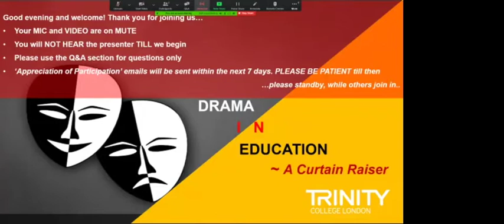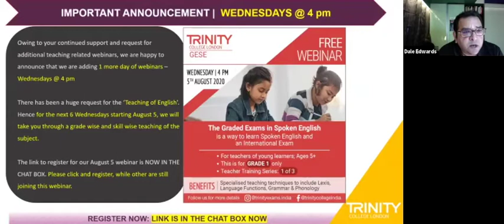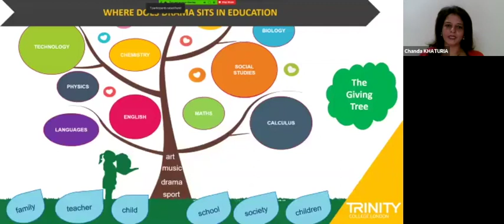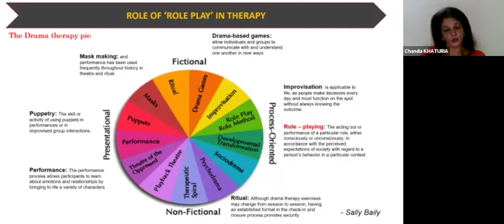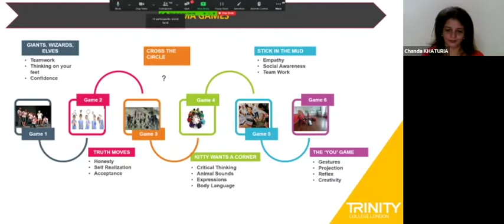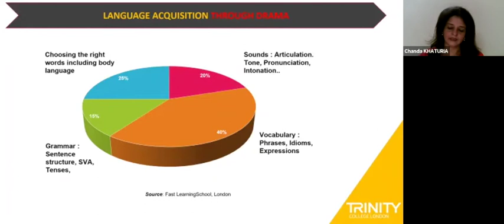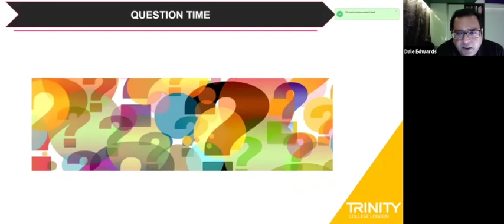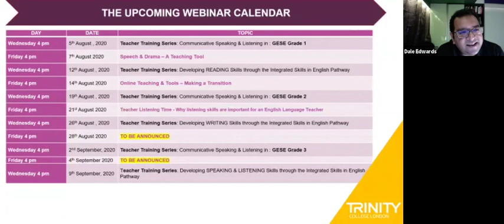Drama in Education | A curtain raiser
A webinar on Drama in Education | A curtain raiser